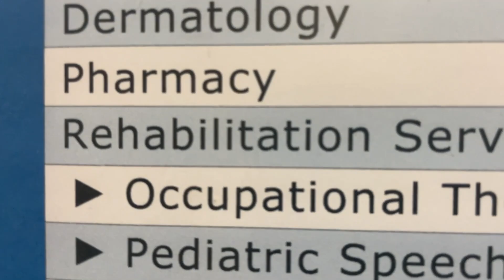Living in a Van | I Have to Go Back | My Tooth is Infected 😩🦷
Man makes plans and God laughs. This has been the theme of my van life journey this far. I'm finally got up north and now I have to go back to Southern California because I have a tooth infection. 🙄 I think I'm stuck in Hotel California for real. Vehicle-dwelling or vanlife is an alternative lifestyle for nomads who live in a vehicle full or part-time.

Products/Deals:
* Travel Curling Iron Straightener
* Eco Styling Gel
* 1000 Pack Clear Rubber Bands
* Amazon Prime Membership (30-Days FREE)
* Audible Membership (30-Days FREE)